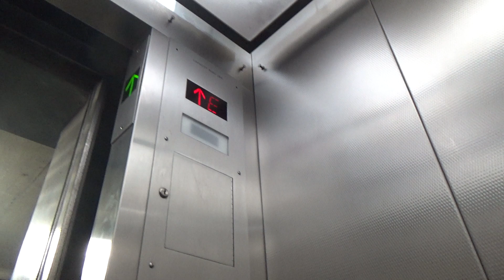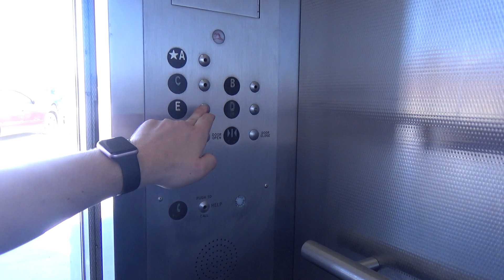BUZZ! Modernized Southern Traction Elevator - Midtown Parking Deck - Lynchburg, VA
(Recorded on 10-5-20) Just your basic elevator for a parking garage, but that buzzer for a floor passing is annoying!

Elevator Information
Brand: Southern
Fixtures: PTL
Floors Served: 5 (E, D, C, B, *A)